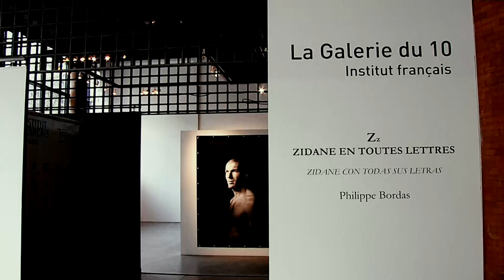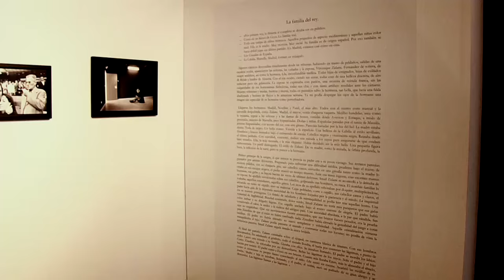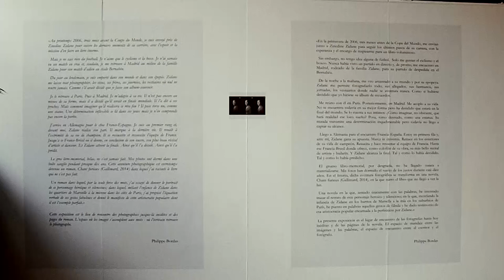Zidane's photographs exhibition at French Institute in Madrid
Zidane's photographs exhibition at French Institute in Madrid Suscríbete al canal oficial de LaLiga en HD | Subscribe to the Official Channel of LaLiga in High Definition | Zidane's photographs exhibition at French Institute in Madrid